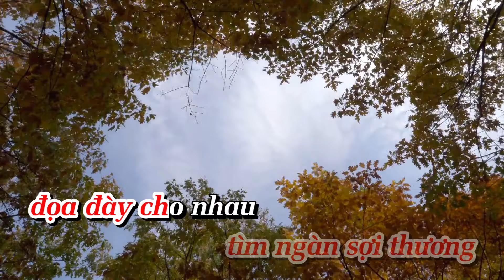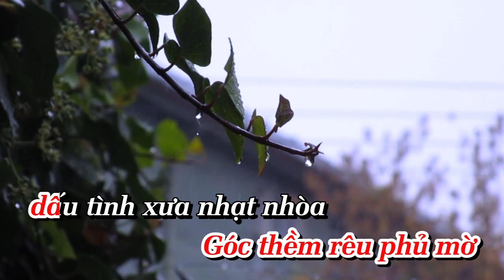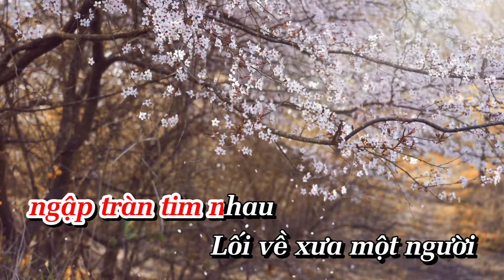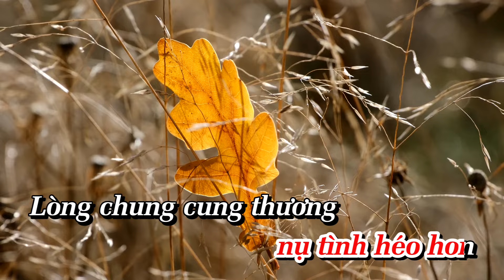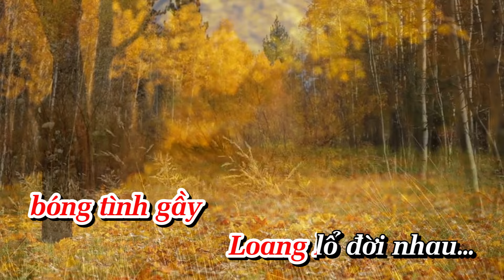KARAOKE BÓNG TÌNH GẦY TONE NỮ - MỘC SAN || Beat Gốc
© Bản quyền thuộc về Mộc San Official & TÌNH Media